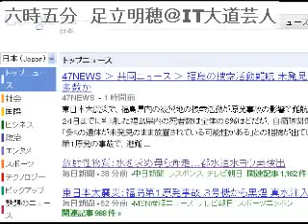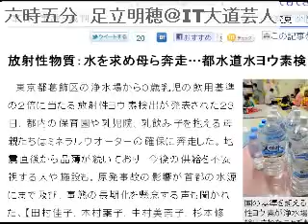2011/3/24 六時五分 ニュース・コメントを５分間だけUstします。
毎朝六時五分からの5分にお届けする時事ニュースのコメントです。土日も休 まず毎日配信中！オフィス　ビット・ブレイク　足立明穂 ブログもよろしく！og.zxcvbnm.jp 動画配信のノウハウ、たった1,000円で提供 中！しかも５０時間もの音声ファイル！（予定。え？予定？